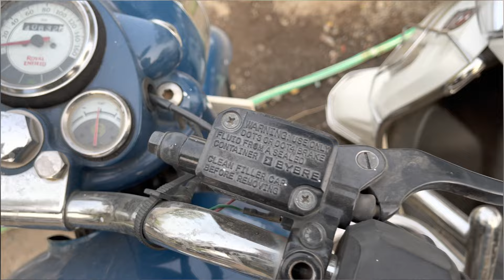NEW PLACE IN BARWANI 🤩 || ROUNAK VLOGS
Soo hey guys !